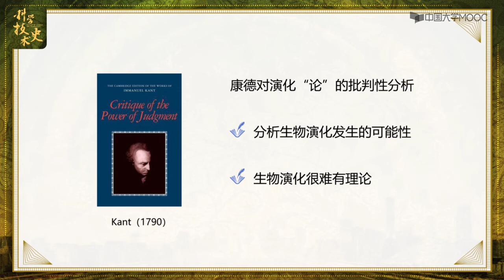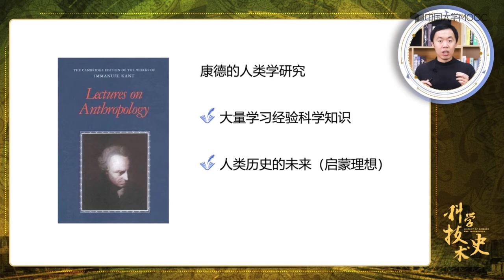4.4 康德哲学的综合【科学技术史】